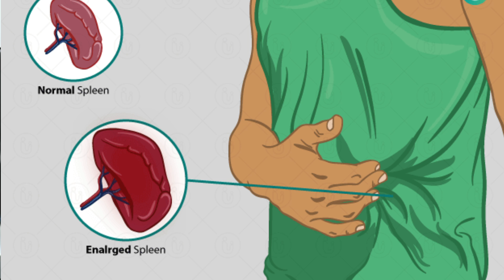Judge Interview में कैसे सवाल पूछे जाते हैं देखिए | Judge Interview Questions | Of Knowledge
👉 Daily Current Affairs, Employment News, Jobs, Admit Cards, Exam Results, Civil Service Prepration And Much More

Hi friends, This is Vikram Singh I'm telling you in this video about Civil Judge Interview Questions and Answers in Hindi.

अगर आपका कोई सवाल है तो आप हमसे पूछ सकते हैं Telegram चैनल और Group को Join करके 📲

Keep Your Support ______Like___Share____Subscribe______#ofknowledge

🙏🏻 JAI HIND 🙏🏻